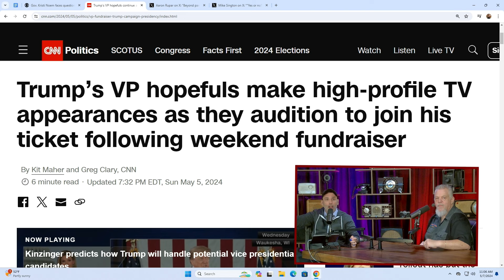Kristi Noem, Tim Scott Interview To Be Trump's Running Mate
Governor Kristi Noem claims in her controversial memoir that she met with North Korean dictator Kim Jong Un. But did it actually happen? Senator Tim Scott dodges questions about accepting the results of the 2024 presidential election, and not very artfully. How did two of Trump's top candidates for vice president fumble their TV news interviews this badly?

Tune in live to The Jack and Spike Show weekdays from noon to 3pm on KIRO Newsradio 97.3 FM. And if that timing, or our location in western Washington is inconvenient for you, we also have a daily podcast of the show.